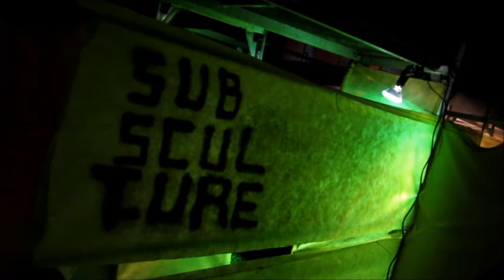labirintsubsculture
Le danze del 2014 iniziano col perdersi in un labirinto.Ospiti al Gram festival di Silea organizzato da Ztl Wake up, il collettivo SubSculture Arts si è cimentato nella costruzione di un labirinto psichedelico. Tutto questo come assaggio di quel che sarà a settembre in centro a Treviso alla fine di questa estate. State attenti, sta per accadere, la quinta edizione...

Grazie a tutti quelli che ci hanno aiutato,grazie a chi ci ha ospitato e soprattutto a chi ha animato il labirinto addidentrandosi, che era poi lo scopo dell' installazione.